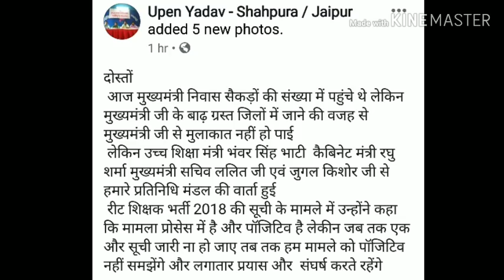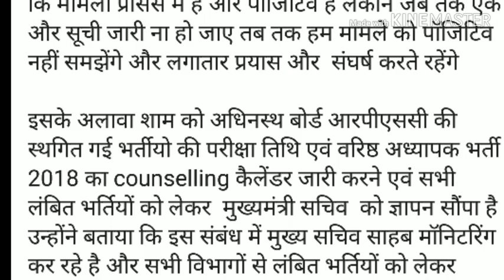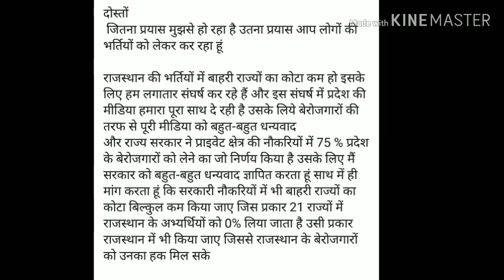Upen yadav live 1stGrade 2018 exam date, 2ndGrade counseling, reet तृतीय सूची अन्य मुद्दे